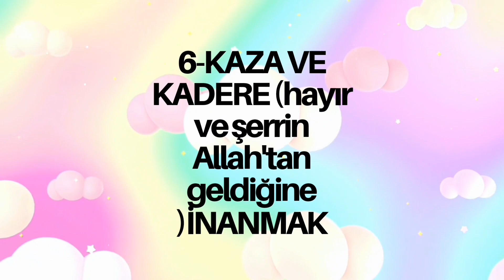İMANIN ŞARTI 6 ilahisi-Çocuklara Eğitici Klip